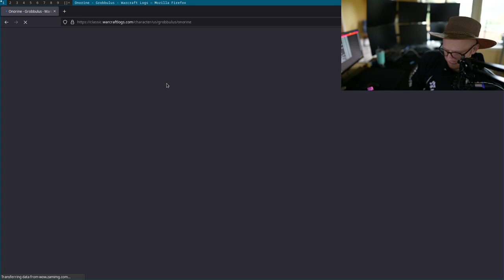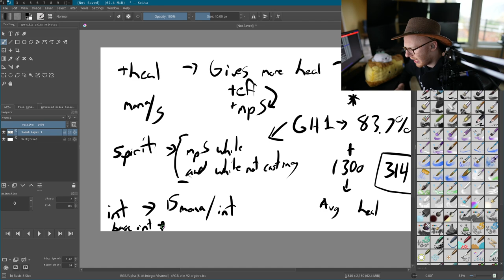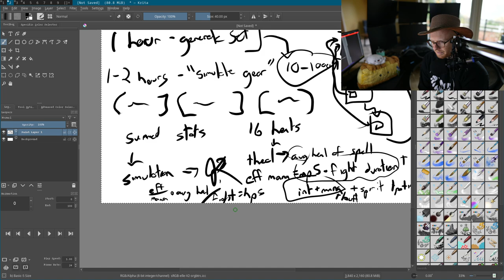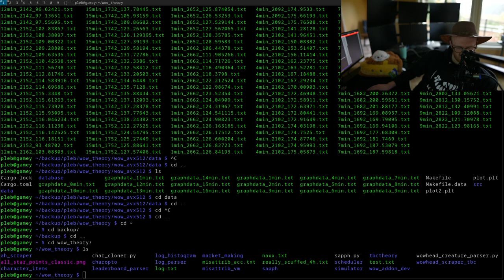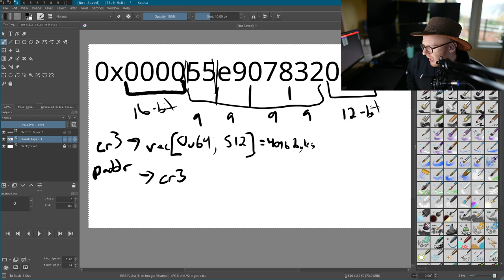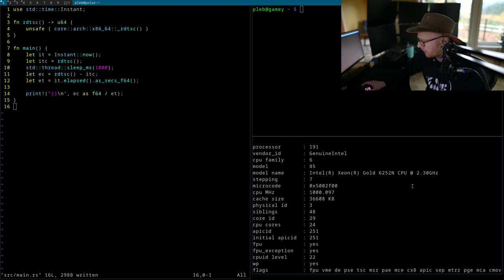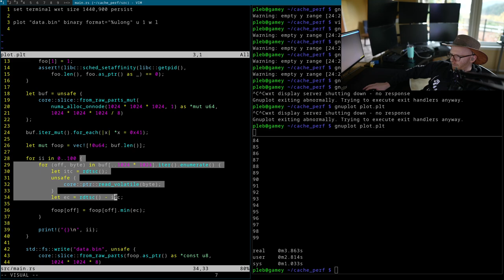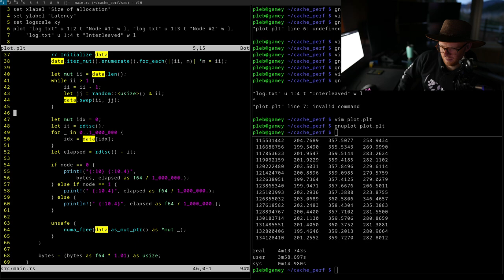Becoming #1 WoW Classic Horde healer in the world by optimization and programming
In this stream I talk about how I became the #1 WoW horde priest healer in the world. I introduce some basic optimization and benchmarking of things like NUMA awareness!

00:00:00 Intro and shootin the shit
00:20:08 How I consider myself #1 WoW horde healer
00:32:20 My WoW classic performance retrospective
00:44:10 "Sort by Gamozo the best", how people cheese healing parses
00:51:55 An intro of the WoW theorycrafting tools I've written
00:54:50 AVX-512 theorycrafting results
00:58:40 Why is WoW healing a hard problem
01:11:35 Why stat weighting is a stupid metric
01:25:15 Variables involved in theorycrafting for healing
01:33:00 How do we exhaustively search all item combinations
01:46:40 How the tool ended up working out
01:57:00 Looking at some of the code we wrote in AVX-512
02:10:40 Some weird finds from the tooling
02:16:10 Discrete simulations of specific boss fights
02:22:40 The applied results match the simulations!
02:47:00 Educational optimization starts
03:01:40 Show and tell, my lapped metals that wring together
03:05:25 Lets learn about cache performance
03:13:50 How fast do you think memory is?
03:17:45 How slow is lazy paging?
03:20:20 How large allocations and lazy paging works
03:22:20 What is virtual memory?
03:37:20 What memory channels mean for bandwidth
03:42:50 Tangent: Why you probably don't have PCIe x16 on your GPU
04:01:00 Rant: Thoughts on the M1 and other ARM chips
04:07:40 Why Itanium might actually work in the modern ecosystem
04:11:30 More detail on why lazy paging is so slow
04:21:20 Why I measure most things using cycles instead of seconds
04:37:20 Measuring the instability of our measurements
04:52:30 Measuring the cost of lazy paging on a byte-by-byte basis
04:59:00 Weird patterns in our results, NUMA?
05:14:10 How to measure cache latency
05:32:50 The results of measuring cache latency across caches and memory
05:44:25 Why NUMA awareness is important
06:01:25 Results of performance across NUMA nodes